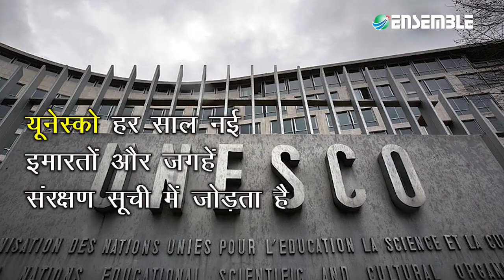यूनेस्को विश्व धरोहरों की सूची में जयपुर शामिल | UNESCO | Pink City Jaipur | World Heritage Site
• यूनेस्को विश्व धरोहरों की सूची में जयपुर शामिल |
• संयुक्त राष्ट्र की सांस्कृतिक संस्था है यूनेस्को |
• जयपुर की स्थापना 1727 ई. में हुई थी |
• इसकी कई मशहूर इमारतें उसी वक्त की हैं |
• ये आज भी बेहद खूबसूरत नज़र आती हैं |
• पर्यटकों के लिए ये शहर आकर्षण का केंद्र है |
• यूनेस्को हर साल नई इमारतों और जगहें संरक्षण सूची में जोड़ता है |
• 'गुलाबी शहर' के नाम से मशहूर है जयपुर |